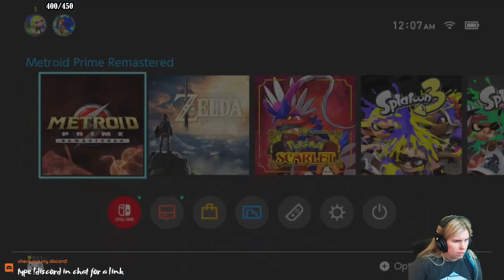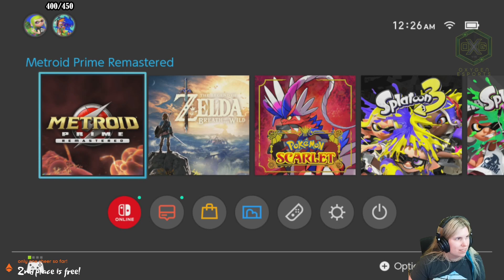First Metroid Prime Playthrough - Part 3